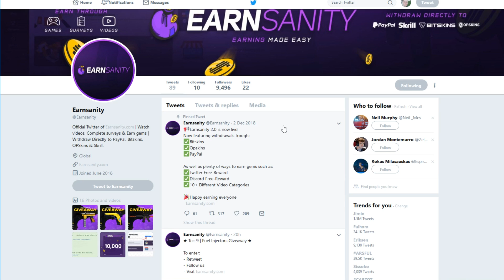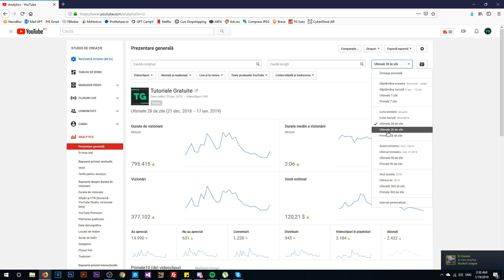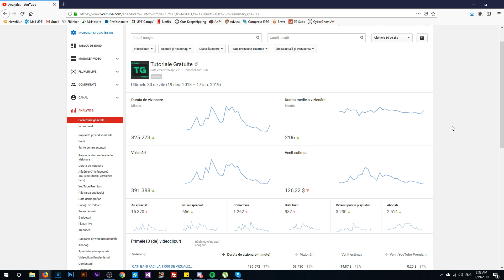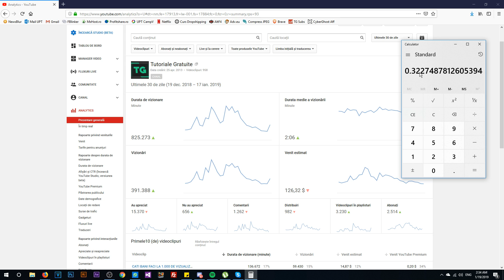CATI BANI FACI LA 1000 DE VIZUALIZARI PE YOUTUBE (2019)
In acest video vom discuta din nou despre monetizarea de pe Youtube, ce s-a mai schimbat si va voi tine la curent cu toate update-urile de pe canal. Nu uitati ca toate statisticile ce vor fi in video sunt valabile doar pentru canalul meu, pe canalele voastre acest procent poate fi mai mare sau mai mic. CPM-ul este factorul care determina acel procent. Pentru mai multe informatii, puteti urmari tot video-ul. De asemenea daca doriti mai multe video-uri despre monetizare, puteti sa-mi spuneti in rubrica de comentarii.

►► Fa bani pe internet vizionand video-uri si facand survey-uri cu Earnsanity

► Promovare + Share pe Comunitate : 20 Euro
► Link permanent in descrierea video-urilor + cele de mai sus : 100 Euro